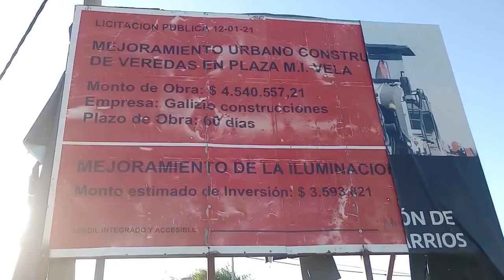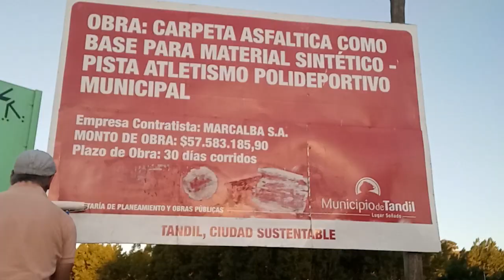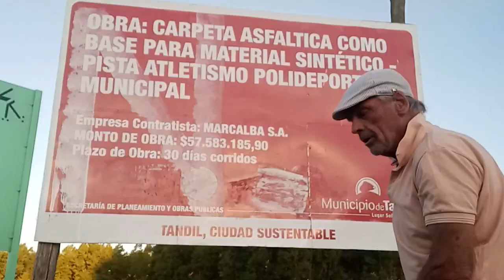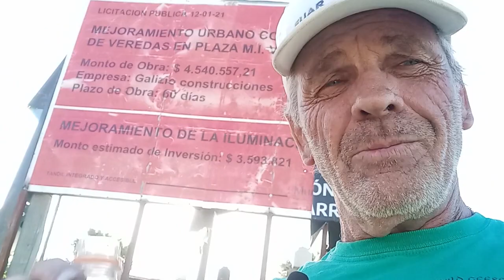TIEMPO DEL INDIVIDUO - HOY: FANTINO A LAS PUTEADAS CON LOS CARTELES DE OBRAS PUBLICAS.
Todo llega, lo que yo empecé hacer por simple intuición, se convierte hoy en una realidad indiscutida...Los carteles de obras públicas son la publicidad de la corrupción...El Estado eficiente es el que puede administrar el país de la forma mas austera posible.

Podes apoyar este canal depositando en esta cuenta:
Gracias.